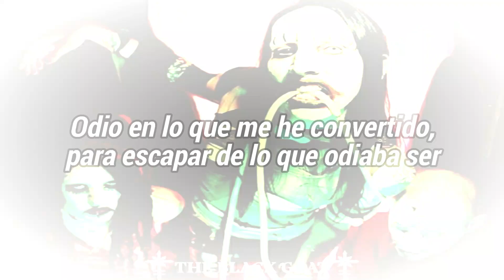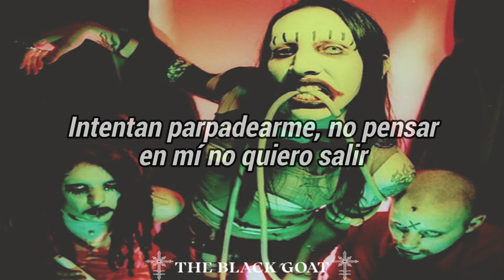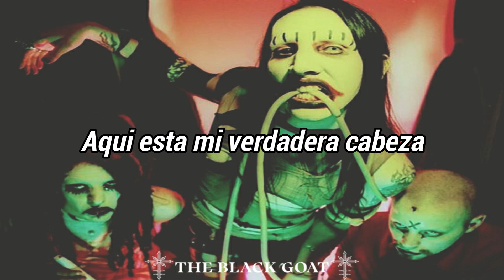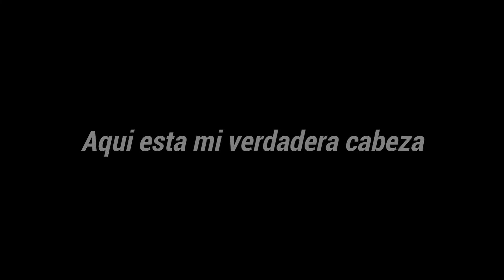Marilyn Manson - Kiddie Grinder (Remix) //TRADUCIDA//